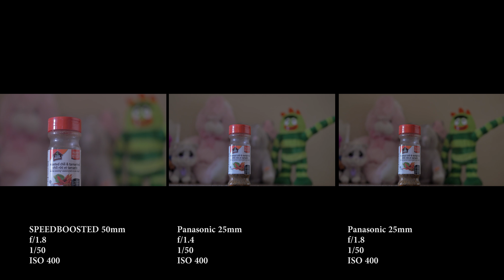GH4 Speed Booster DOF caparison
CROP FACTOR:
I was shooting in 4k in the cinema 4k mode which has caused additional cropping to both lenses.

So this is a quick little experiment I did to see how the DOF you can get with a Panasonic Leica 25mm f/1.4 compares to what you can get with adapting a Canon FD 50mm f/1.8 with a speed booster.

IN CONCLUSION:

- Clearly, the crop factor you achieve with the speed booster doesn't actually get you to 50mm equivalent, as you can see, where the 25mm Panasonic does get you to that wider field of view.

- For depth of field I would say they are so close it's really hard to tell but I think I'm going to have to give it to the Canon, although the Bokeh looks nicer and smoother on the Panasonic, I believe the background blows up a tiny bit more on the Canon than the Panasonic.

There are a lot of other factors to consider here too when comparing the lenses, like the Panasonic lens is $600 and the Canon FD lens is more like $20. The Panasonic lens is drastically sharper, but you could adapt a newer EF 50 f/1.4 and while it still wouldn't be as sharp as the Panasonic lens, I imagine it would be fairly close.

For low light, I really felt that they were about equal, I think with the speed booster the Canon lens had a third of a stop advantage at 1.8 over the Panasonic at 1.4 but that is just not enough for it to actually make it worth putting on for me in a low light situation, with all the disadvantages that come along with it, the main thing is I really like the camera to be able to control the Aperture while I am going through different lighting situations on a steadycam. For me, thats a HUGE advantage for the Panasonic lens here.